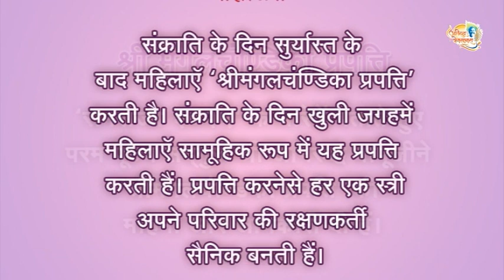Aniruddha Bapu Shree Mangal Chandika Prapatti 2014 at Borivali Kendra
Video of Shree Mangal Chandika Prapatti done by Lady Shraddhavans of Shree Aniruddha Upasana Kendra -  Borivali  On Makarsankranti Day.